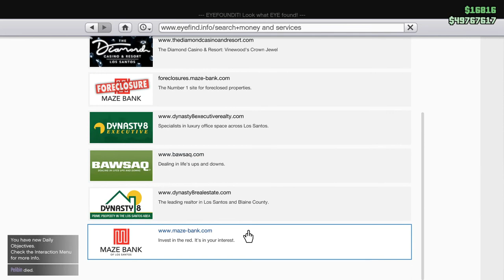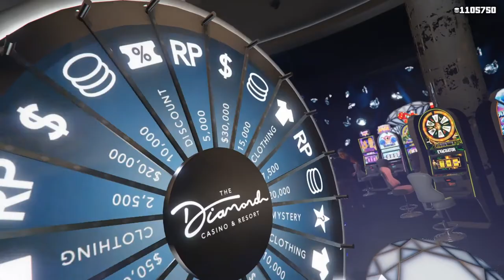Having Fun with the Lifeguard Truck and Oil Slick Mines, but not at the same time. LPGTA5O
Title says it all again.